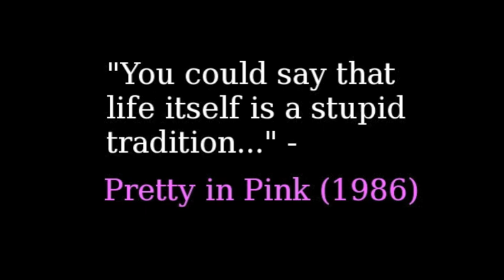John Hugh3s - Lil Pappie (NOW KNOWN AS NiiKO) & Lil D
Brand new video from Stay Gold Ent.

Song written and performed by Lil Pappie and Lil D.
Song produced by Yng Frankenstein.

Video shot in Nanaimo, BC.